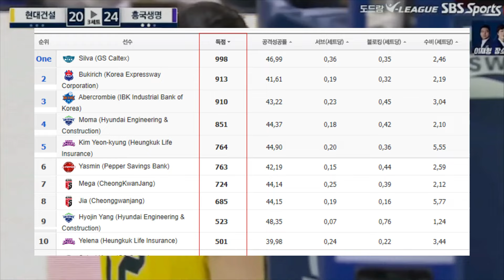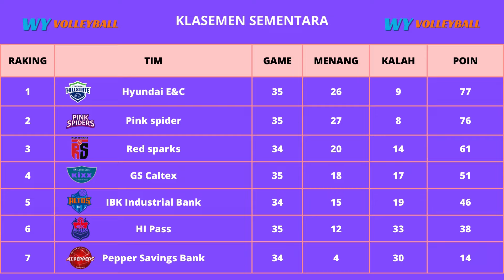HASIL PERTANDINGAN HARI INI PINK SPIDER FULL SEYUM DIKANDANG HYUNDAI | JADWAL,TOP SKOR,KLASEMEN KOVO